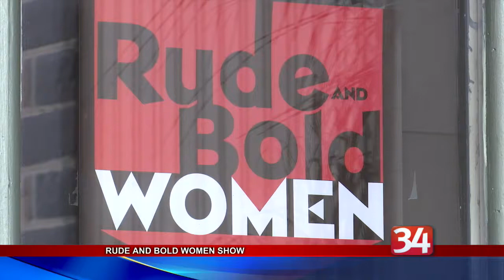Garland Gallery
Another local musician is the featured attraction at the Garland Gallery for tomorrow's First Friday.